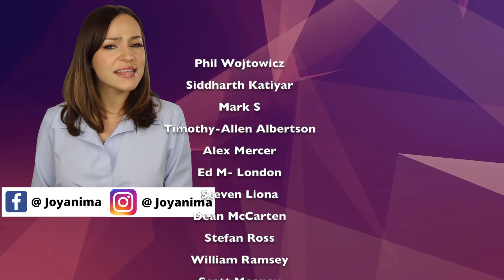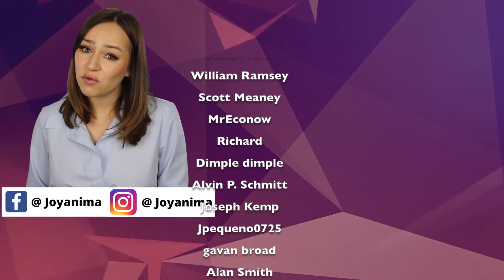15 Powerful Signs Of Female Attraction (Girls Will Do This When They Like A Guy)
15 Powerful Signs Of Female Attraction (Girls Will Do This When They Like A Guy).

Learn how to spot the signs a woman likes a guy. In today's video we're going to be discussing the signs of female attraction, how you can work out is someone is attracted to you. From body language to female psychology, these are the subtle things that will reveal if she is into you.

You may have stumbled onto today's video because you're looking for advice on the following topics: How to know if a girl likes you, female attraction signs, signs a girl likes you, does she like me? And many more along a similar theme. Today's video will come in helpful in all the above situations so be sure to watch in full.

Have you ever wondered if a girl that you like is actually attracted to you? Female psychology, I'm going to be honest is super confusing at times. But luckily I'm here to help you out. So keep watching this video and discover the surefire powerful signs that a girl is attracted to you.

So if you've ever wondered if a woman is into you or not, don't worry you are not alone. The dynamics of attraction can be super complicated at first but like I said this video is here to shed that light.

So by the end of today's video you will have discovered 15 powerful signs of female attraction.

0:00 Intro
0:39 Powerful signs of female attraction
0:47 Her body language
1:29 She keeps touching her hair
1:51 You catch her blushing
2:28 She arches her back more
3:04 She licks her lips at you
3:52 And she looks at your lips
4:20 She may accidentally touch you
5:19 She laughs freely
5:43 She looks at you in the eye
6:22 Her pupils dilate
6:45 Changes in her tone of voice
7:17 She starts mirroring you
7:41 She makes an effort
8:19 She takes charge

Benefits include:
😀Loyalty badges - show your support
😀Emojis

💌What did you think of today's video? Do you know of any other signs of female attraction? I try my best to respond to as many comments as possible!

Give MeetYourPsychic a try today! Speak to any Love Psychic Advisor for up to 20 minutes at only $1/per min + their first 3 minutes are FREE!